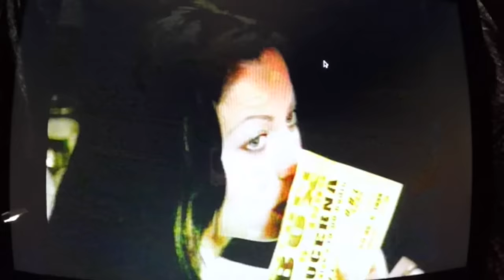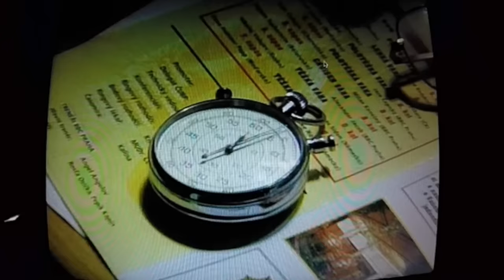Frank Rose Heilpraktiker: Andreas Sidon vs. Nicolai Valuev in Prag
Einmaliger Kampf der Boxgeschichte über 6 Runden ohne Ringrichter:-)
Aus Sidons Privatbesitz!